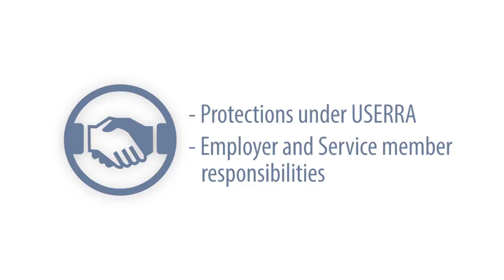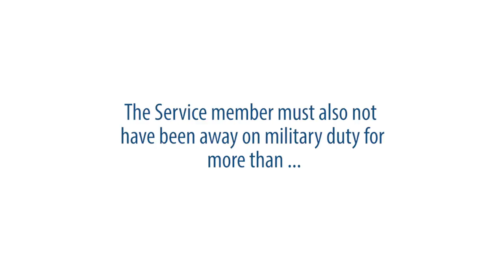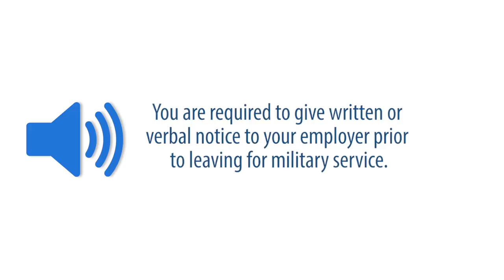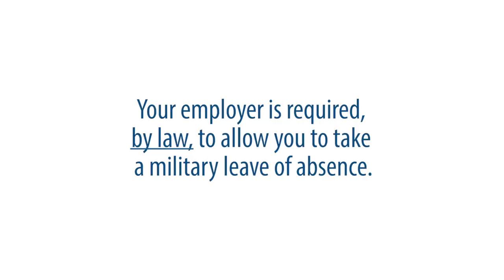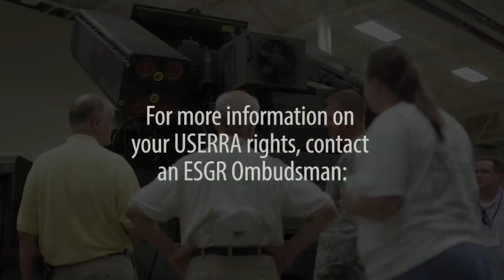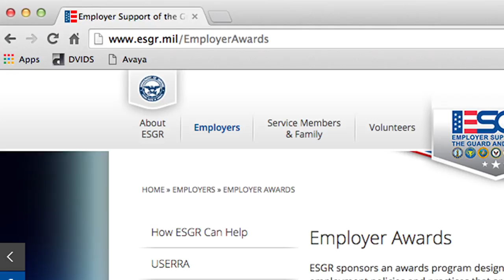Pre-deployment - Uniformed Services Employment and Reemployment Rights Act (USERRA)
We worked with our partners at Employer Support of the Guard and Reserve (ESGR) to create this brief video covering the basics of USERRA’s rights and responsibilities.  It is specifically tailored to address subjects of concern to Service members and families preparing for deployment.

YRRP event planners can use this video to fulfill the Department of Defense (DoD) requirement to provide ESGR/USERRA information at pre-deployment events.  It is highly recommended the video be shown in conjunction with the introduction of local ESGR volunteers or staff so event attendees know the proper point(s) of contact for follow-up questions.  Presenters are encouraged to summarize the video’s key points, but should not “rehash” the entire video.

For questions or comments regarding this video, please contact the DoD YRRP office at or . If may also refer to the User's Guide located